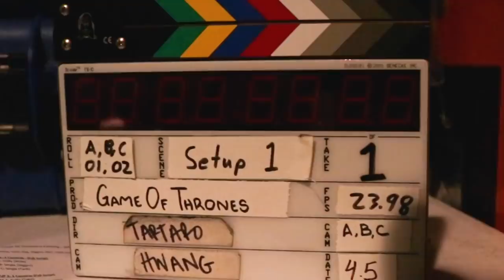Making an Impression: Game of Thrones - Principal Photography Pt. 3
Jimmy Fallon, Sean Bean and George R.R. Martin joke around on set in a behind-the-scenes look at the making of The Tonight Show's Game of Thrones parody.